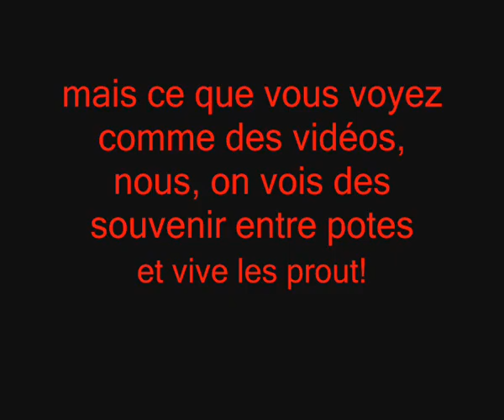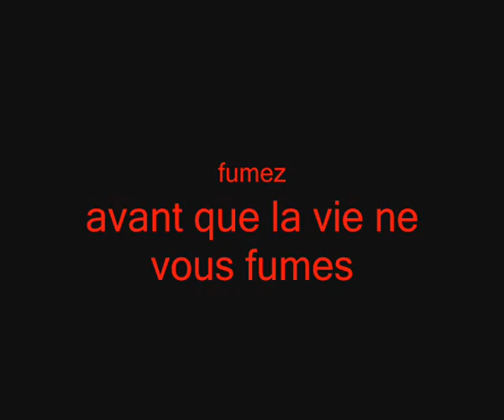clip a la mamadou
parceque mamadou a le droit de s'exprimer lui aussi